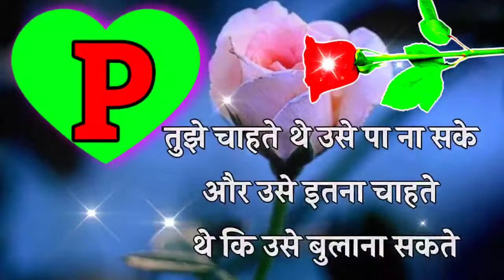उसे बहुत चाहते हैं 🌹P name shayari in hindi 🌹P latter shayari video 🌹P name status